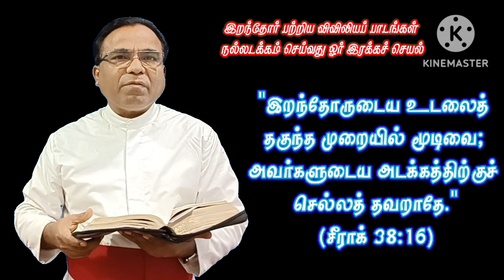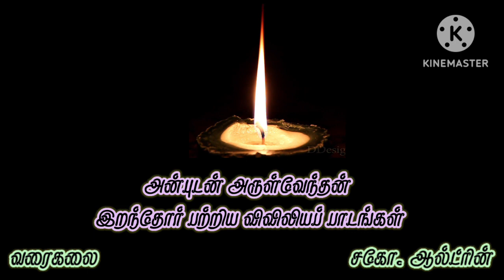1. Burying the Dead is an act of MERCY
The Bible says that giving a decent burial to the dead is an act of mercy.